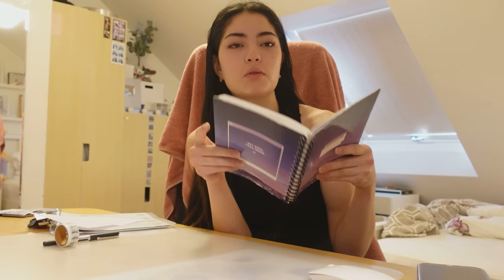Morgenroutine\ Abi abholen